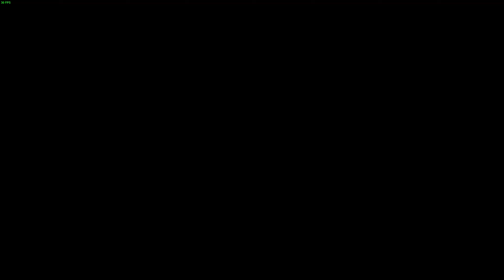My Random Gaming Clips 14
Credit to Dylan for letting me use his Persona 5 clip

The art at the end was created by @Reckoman12 on Twitter: https:/